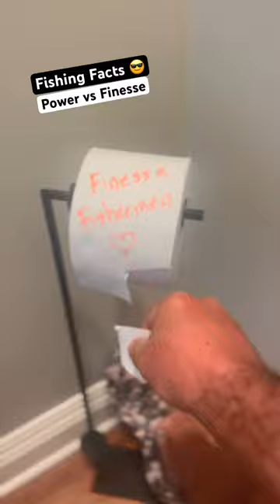Fishing Facts 😎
6th sense fishing (10%) - CRUZE
Waterland Eyewear (15%) - CRUZE

Chris Cruze
Cruze Louisiana Outdoors